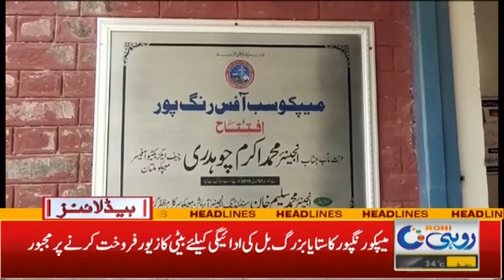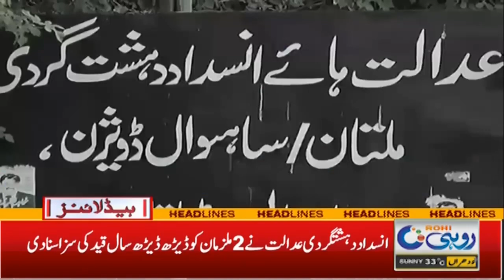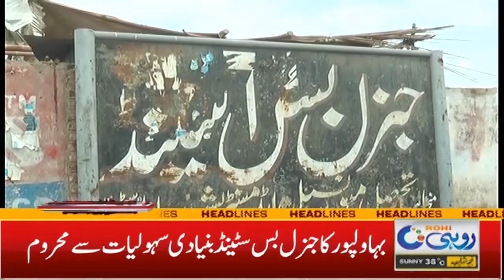5am News Headlines l 30 Nov 2023 l Rohi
5am News Headlines l 30 Nov 2023 l Rohi